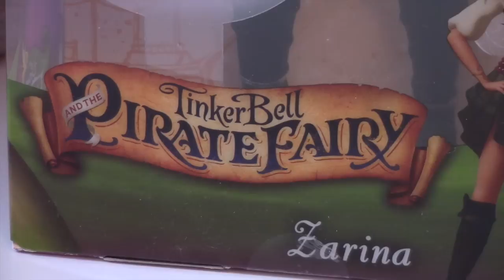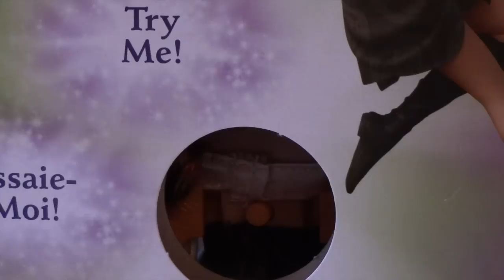Zarina * Disney Store - Trilli e la Nave Pirata - Recensione/ Review ***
Ciao a tutti ammmori miei ~*
Oggi, vi ho recensito Zarina del Disney Store, che spero che vi piaccia! Vi ricordo che se non avete Disney Store nella vostra citta', potete acquistare Zarina e tutti i prodotti delle Frozen Weeks su Sono super affidabili, e vi consiglio davvero di usarli, sopratutto in vista del natale!

Scusate per la lentezza e per una sola recensione durante questa settimana!!! Ma purtroppo, il tempo e' sempre gramo e non riesco mai ad avere una luce decente, aggiungiamo anche il fatto che ho adottato un cucciolo di DUE MESI, e che starle dietro e' davvero difficile! Ve lo presentero' il piu' presto possibile!

Ci sentiamo dopo domani con una nuova recensione per natale e poi con le Frozen Weeks! Tanto ammmore a voi!

Ah gia', dimenticavo! Ricordatevi di consultare la mia pagina facebook qui